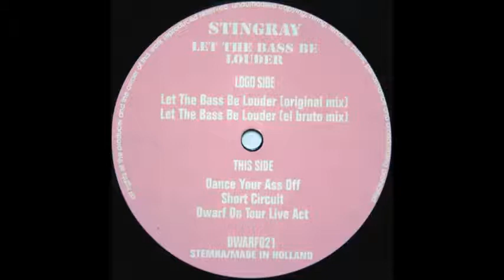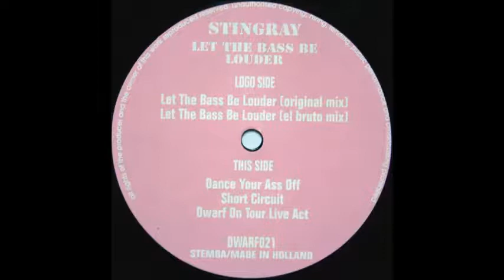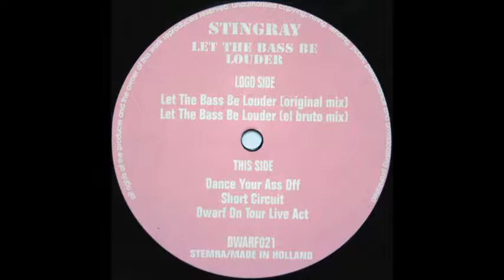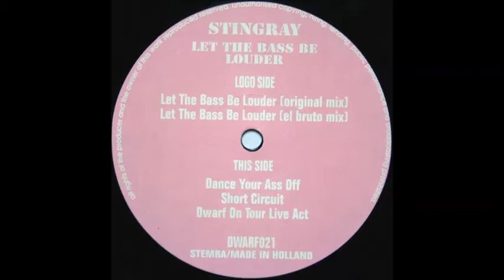Stingray - Short Circuit